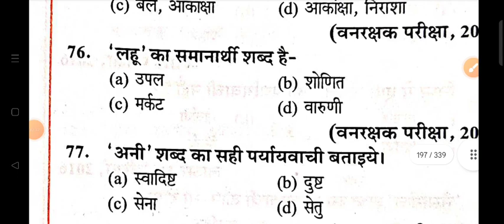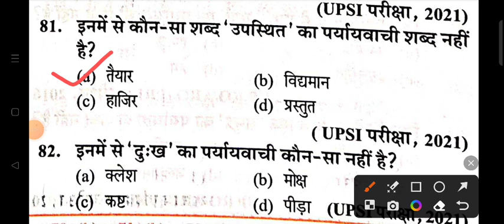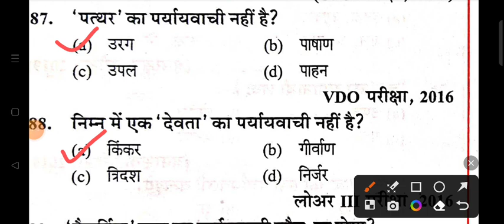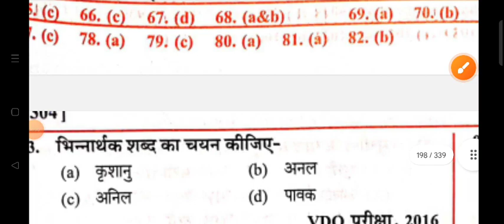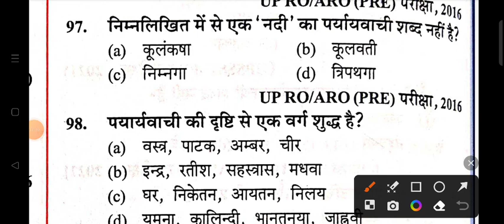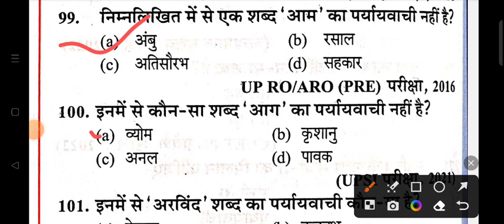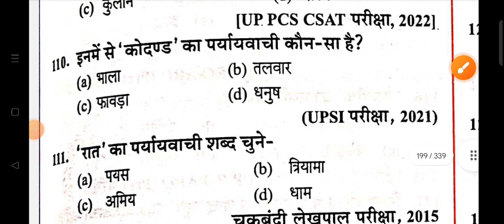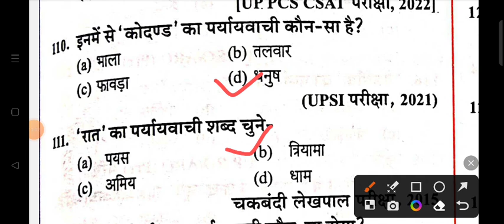UP POLICE CONSTABLE HINDI PRACTICE SET 101 | UPP MOCK TEST | UP POLICE NEW VACANCY 2023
Shyam singh
From _Jalaun (madhaugarh) ,uttar pradesh, India